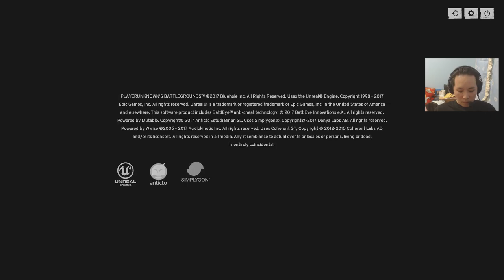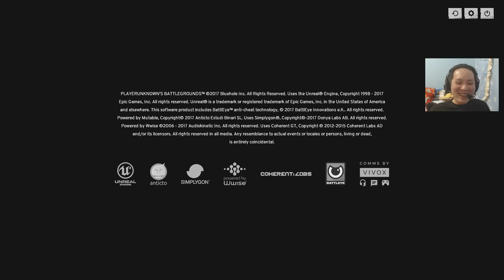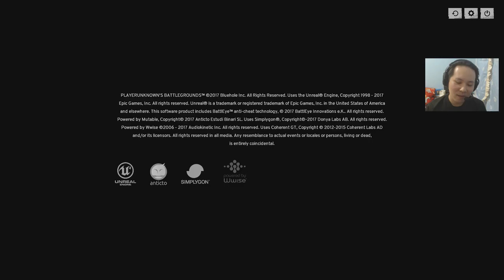lovespray streaming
Currently learning PUBG

Hi, i'm ELMO HONG better known as lovespray (formerly MadE|mO), is a rifler for Hybrid-Gamers . I'm a competitive Counter-Strike player since beta 6.0 (Year 2000).

Recently started streaming just for leisure and hope to ban some hackers.
(view my profile for a list of hackers i manage to get them banned)

-Counter-Strike:Global Offensive
-PlayerUnknown's Battleground
-Mobile Legend
-Battlefield 4

---COM SPECS---
CPU: Intel® Core™ i7-4770K
MOBO: MSI Z87-G45 GAMING
RAM: G.SKILL RipJawsX (16B)
GPU: RADEON HD7970 3GB GDDR5
PSU: Thermaltake Smart SE 730W
MONITOR: BenQ ZOWIE XL2720Z 144Hz (27")

---ACCESSORIES---
Mice: SteelSeries Rival
Mousepad: SteelSeries DeX
Mousefeet: Hyperglide Mouse Skates
Keyboard: Swiftspectra AK-333s
Headset: HyperX Cloud II GM